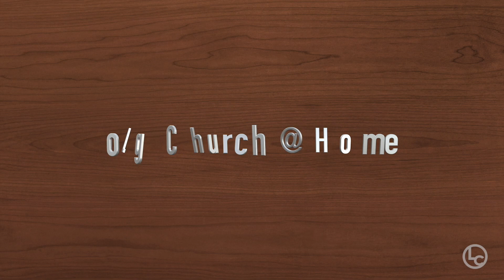Kill Adultery - Part 4